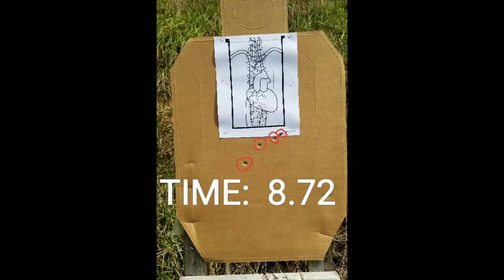Ryan Everyday Carry Course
This is @ryanok21 2nd time around with the EDC course with many hours of practice, competition and work in between. His EDC setup has not changed since the last course and he STILL improved at the end of the day! All it takes is some time and effort. Take time to make yourself a better and a more effiecient armed citizen.